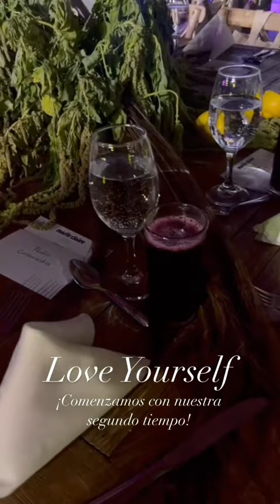Erika Buenfil en evento marieclaire de Loveyourself 100mujeres Eduardo Yañez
AmoresVerdaderos VitóriayArriaga Erika Buenfil y Eduardo Yañez Perdonanuestrospecados